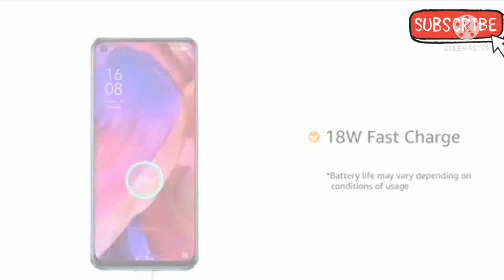Oppo A74 5G Phone | Oppo A74 5G Full Review | Oppo A74 5G Price !!Oppo A74 5G Review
Oppo A74 5G Phone | Oppo A74 5G Full Review | Oppo A74 Under 17000 5G mobile